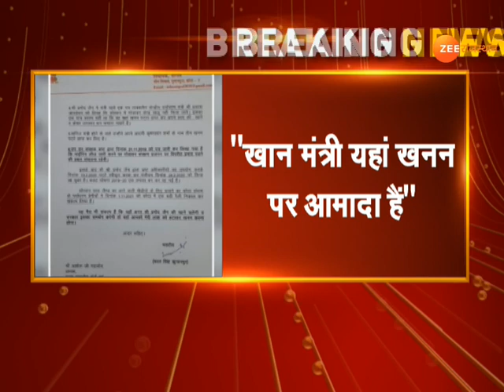विधायक Bharat Singh ने खनन मंत्री के खिलाफ खोला मोर्चा | Pramod Jain Bhaya | Bharat Singh Letter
सोरसन वनक्षेत्र में गोडावण प्रजनन की जगह खान आवंटन पर भड़के भरत सिंह, भरत सिंह ने मुख्यमंत्री को पत्र लिखकर कहा- खान मंत्री यहां खनन पर आमादा हैं अगर ऐसा हुआ तो खनन होगा मेरी लाश पर, भरत सिंह ने लिखा गोडावण प्रजनन के लिए बजट घोषणा हुई तो खानें कैसे हो सकती आवंटित'